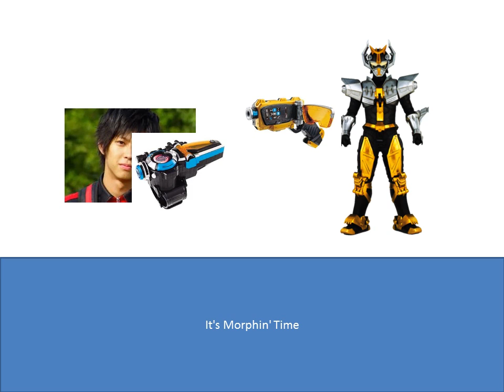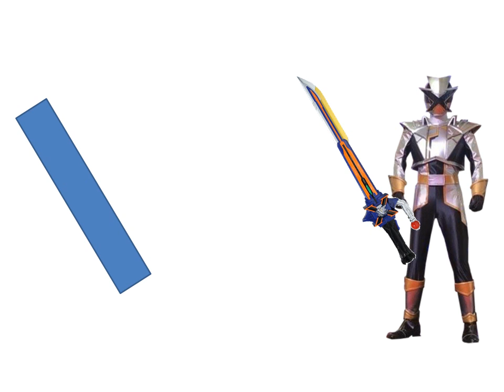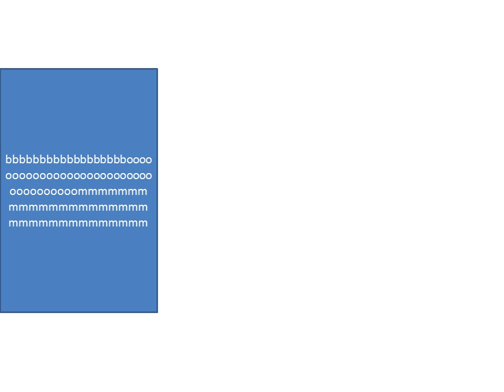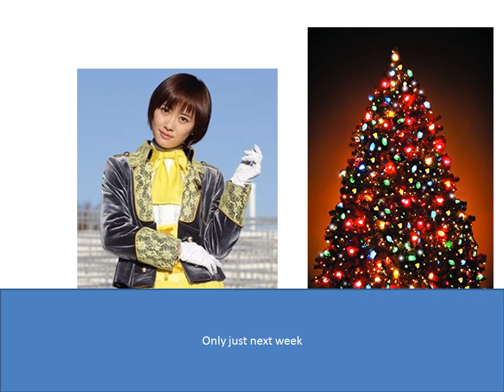super sentai police samurai mission train and lupin episode 45